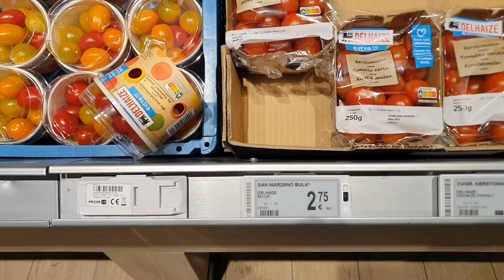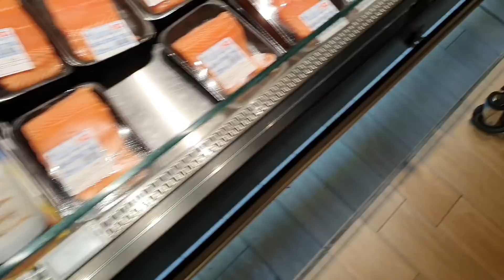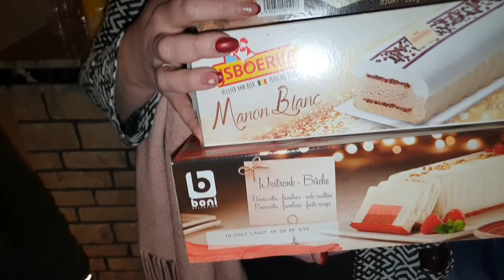NUESTRA CENA DE AÑO NUEVO + RECUERDOS INOLVIDABLES + Momento FAIL